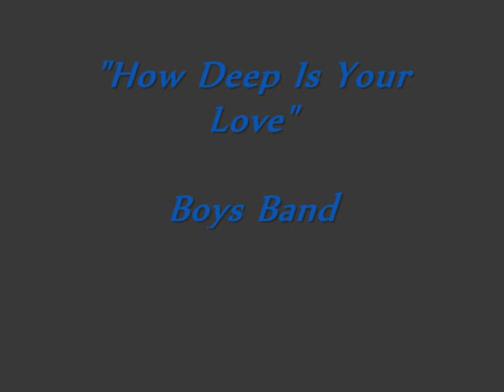Boys Band - How deep is your love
Boys Band programu "Jak oni śpiewają" : Maciej Jachowski, Kuba Tolak, Żora Korolyov, Andrzej Nejman, Daniel Wieleba